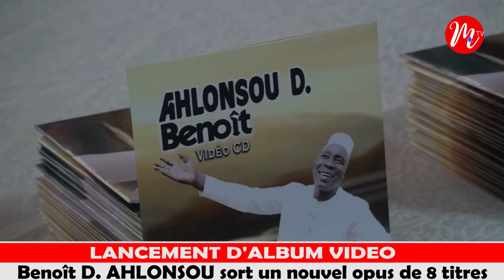BENOÎT D. AHLONSOU LANCE SON ALBUM VIDÉO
Le dimanche 21 janvier 2024, Benoît D. Ahlonsou a lancé son album vidéo. c'était dans la salle du peuple de la Mairie d'Abomey-Calavi en présence de plusieurs autorités, amis et Parents.